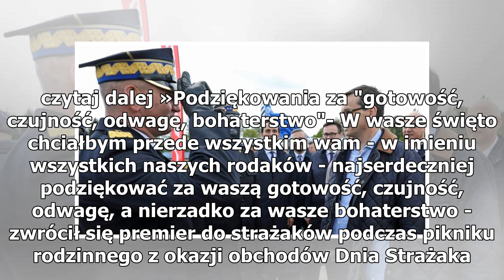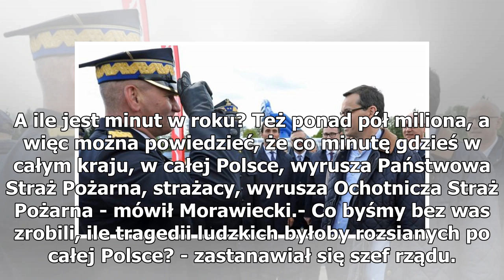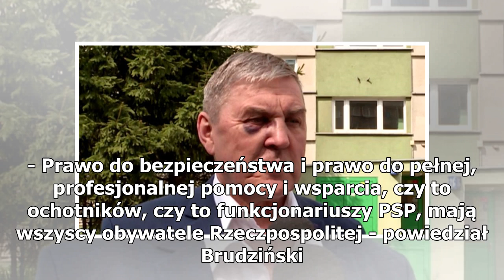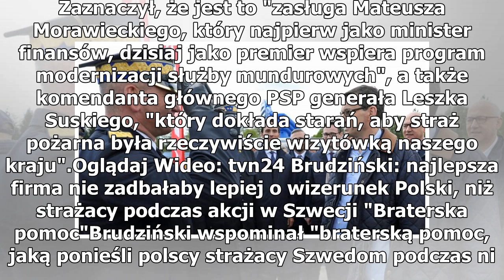"Czujni jak zając, odważni jak lwy". Premier dziękuje strażakom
05 maja 2019, 16:55zobacz więcej wideo » Foto: PAP/Tytus Żmijewski | Video: tvn24 Premier Morawiecki wziął udział w Rypinie w obchodach Dnia Strażaka Jesteście wspaniałymi bohaterami naszej codzienności, jesteście pomocnikami Pana Boga w tych wielkich bohaterskich akcjach, gdzie pomagacie bliźnim, z...